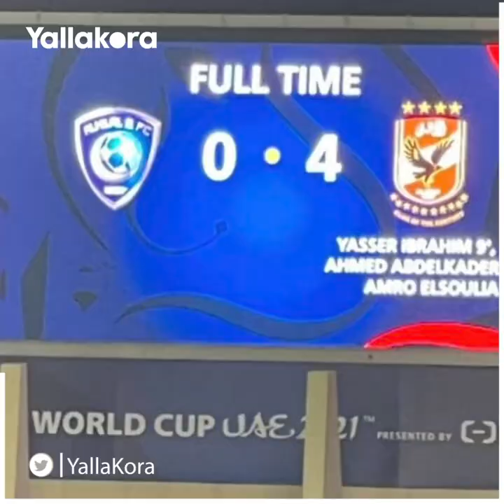أرقام قياسية استثنائية للأهلي بعد البرونزية الثالثة.. ويلاحق الريال وبرشلونة